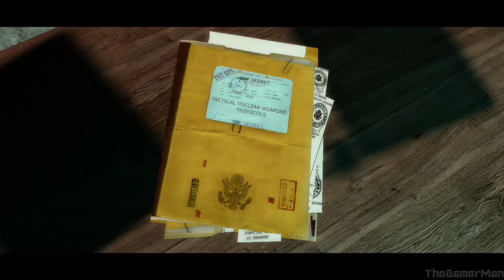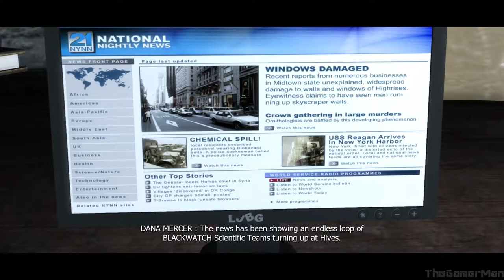Prototype | Karen's Betrayal & Captain Cross | Part 3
Gameplay of Prototype.

Alex Mercer, a man without memory armed with amazing shape-shifting abilities, hunting your way to the heart of the conspiracy which created you making those responsible pay.